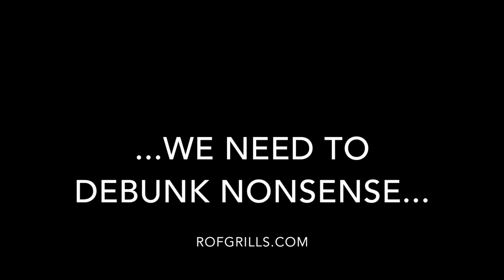Alfresco Grills Review: Yes, Alfresco Grills Have National Service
The original title of this video was "Alfresco Grill Reviews: Debunking Salesperson Bull$&^@!". Didn't know if YouTube would embrace the colloquial language or penalize us so we took the safe road. Anyway, in this Alfresco Grill video, Señor Smoke from Ring of Fire Outdoor in Westchester County debunks a piece of bull flotsam he has heard from time to time. Trust us, if you are shopping for an Alfresco grill, the last thing you need to be worried about is whether you can get it serviced!

0:00 - Debunking Grill Nonsense!
1:20 - We Love the Alfresco
1:40 - They Said What About the Alfresco Grill??
2:10 - Alfresco DOES have National Service!
2:45 - Why People think You Can't Get it Alfresco Grills Serviced
3:51 - How to Get Your Alfresco Grill Serviced

Visit the Ring of Fire showroom for the largest display of Alfresco products in the NY tri-state area and more importantly, speak to an outdoor expert!

Ring of Fire Outdoor Living
@curtosringoffire - Instagram

Opening tune "Sweet Elijah" from the Chris Robinson Brotherhood, we hold no copyright over that jam!